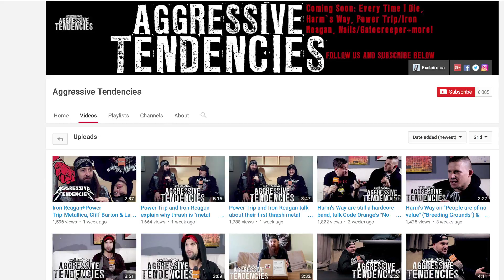FULL OF HELL Trumpeting Ecstasy Album Review | Overkill Reviews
Bradley reviews Full of Hell's new album entitled 'Trumpeting Ecstasy'